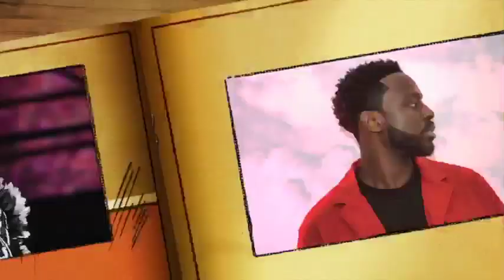De retour au FC Metz,le nouveau champion d’Afrique Pape Matar Sarr prend des photos avec ses fans